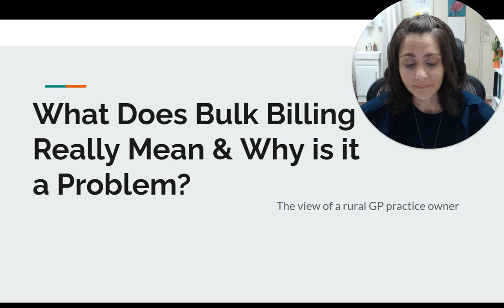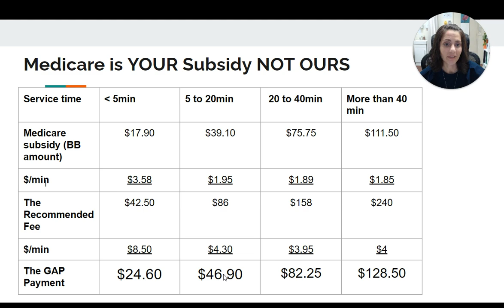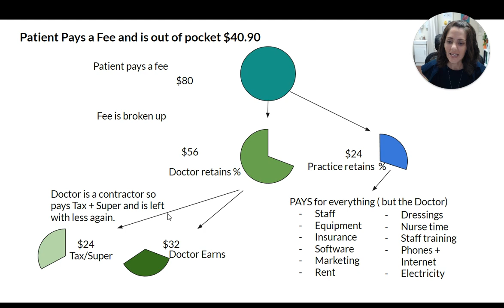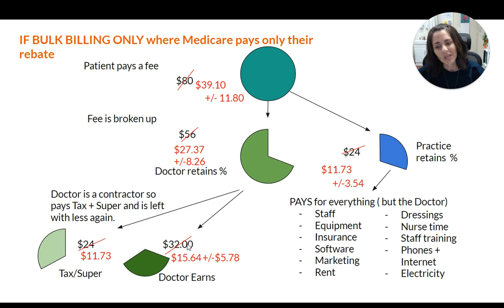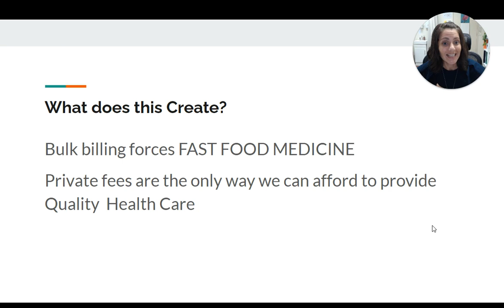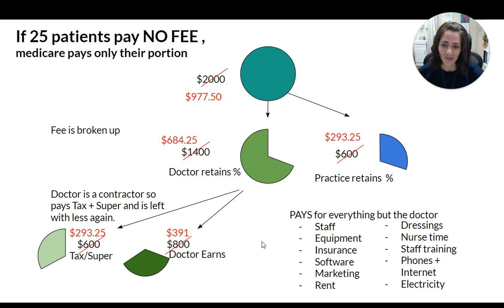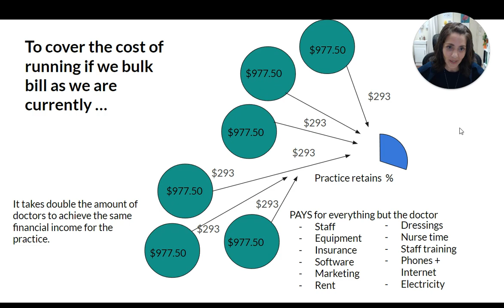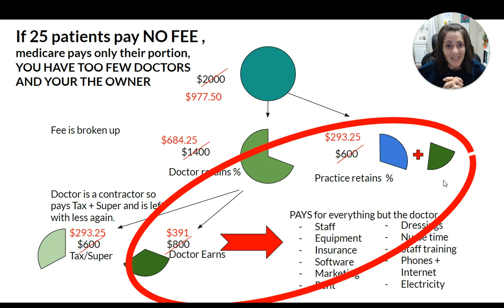Why Our Clinic No Longer Bulk Bills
This is a video about why bulk billing is slowly becoming a thing of the past. Why so many clinics around the country, like Clermont Country Practice, can no longer afford to pay their bills AND bulk bill patients. This is a opportunity to educate the broader community about what Bulk Billing actually is, how medical practices run and why the government needs to support general practice to ensure it has a future in our country.